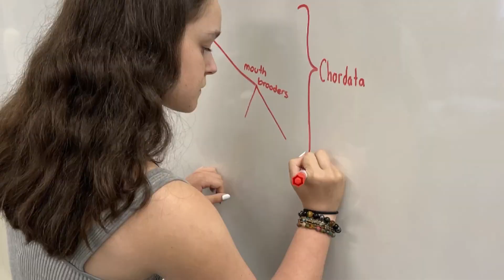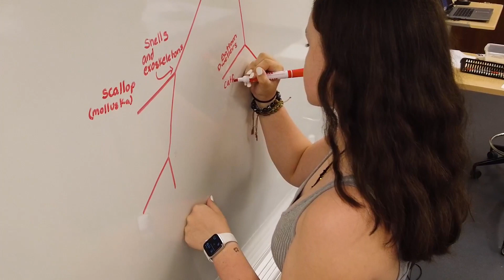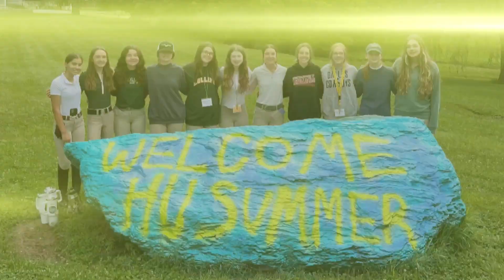Hollinsummer 2023 | Hollins University's Pre-College Summer Program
Hollinsummer is a pre-college summer program for rising 9th through 12th grade girls who are interested in everything from creative writing, STEM, and social justice to theatre and riding!